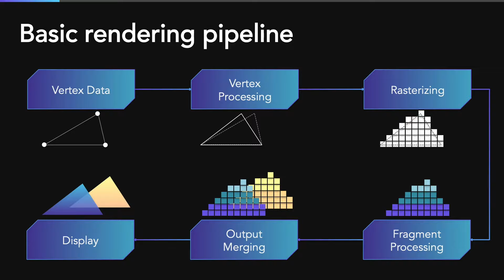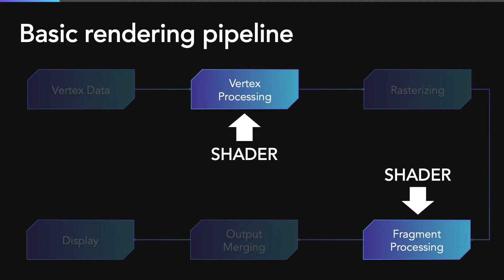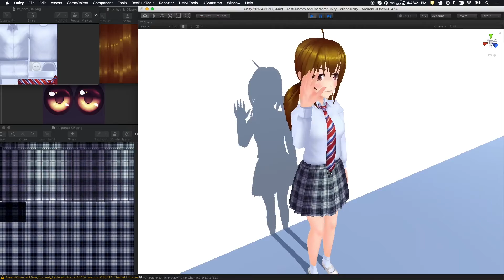🇬🇧 Shaders introduction (Cut from [Episode 1 - Shader & PBR Material | EN])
🇬🇧 Abalanche | Shaders introduction

You're a game developer or a 3D modeler, it doesn't matter. There's a very high chance that you've already worked with shader (in)directly. Knowing what shader is, what it is capable of, is essential to understand how they create visual effects, art styles or advanced techniques being used all over the globe. Without a base knowledge about shader, I bet that most of the time, the best thing you can do is following the online tutorials, just a tiny tweak to suit your needs is out of your reach. Because hundreds of WHY questions already pop out while you're trying to follow their steps.
Stay calm, I'm here to help with an in-depth series about shaders, from the basic to the advance, designed for both artists and programmers. Moreover, techniques learn here could be applied to any software with customizable shader, not just Unity.

P/S: Sorry for the bad audio quality. It's from my very first video.